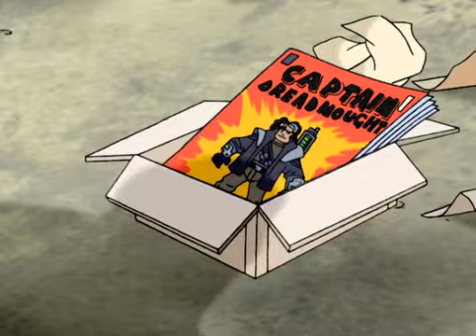Family Channel (Canadian TV channel) The Weekenders "Dixon"